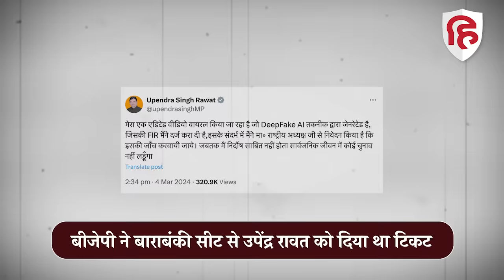Upendra Rawat Video Viral होने के बाद लौटाया BJP Ticket, Barabanki से उम्मीदवार थे | Pawan Singh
भोजपुरी सुपर स्टार पवन सिंह के बाद एक और बीजेपी कैंडिडेट ने चुना लड़ने से इनकार कर दिया है। बीजेपी ने यूपी की बाराबंकी सीट से उपेंद्र रावत को लोकसभा प्रत्याशी घोषित किया था। अब उपेंद्र रावत ने चुनाव लड़ने से इनकार कर दिया है। सोशल मीडिया पर उपेंद्र रावत का एक आपत्तिजनक वीडियो वायरल हो रहा है। रावत इस समय बाराबंकी सीट से सांसद भी हैं।